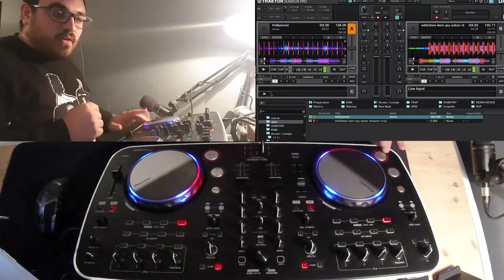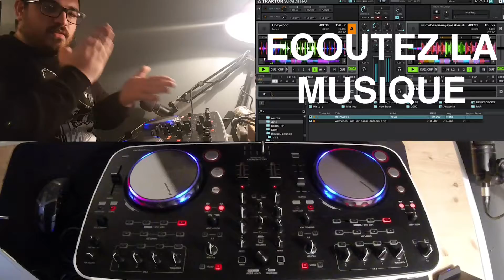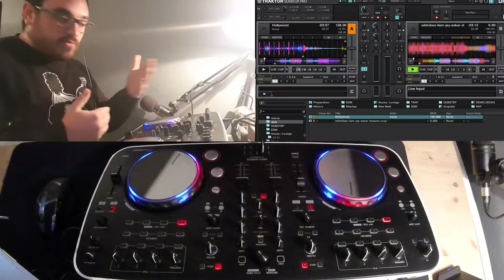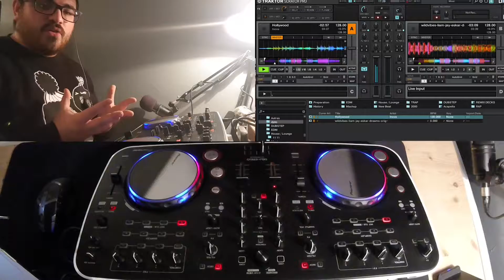LA VÉRITÉ SUR LES DJ ! NOFAKE + Explications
▁ ▂ ▃ ▄ ▅ ▆ ▇ █ ▋▌PLEIN D'INFOS DANS LA BARRE D'INFOS ▌▋█ ▇ ▅ ▄ ▃ ▂ ▁

Ça suffit ! Il faut que le monde sache ! Dans cette vidéo, je vous dévoile tout derrière l'activité des DJ en soirée, festival et autre prestations télé très frauduleuse !